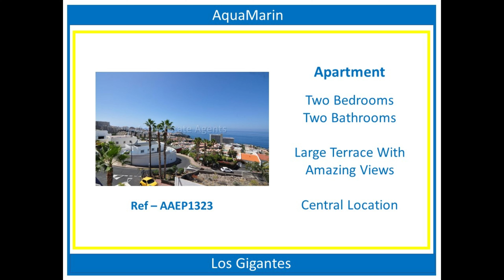AquaMarina - AAEP1323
A luminous apartment in the complex Aguamarin, walking distance into the centre on Los Gigantes, restaurants, shops and other local amenities, we have a bright and luminous two-bedroom, two-bathroom apartment. The master bedroom being en-suite.
The kitchen is open plan overlooking the living/dining area. From there you can access the sunny terrace that boasts with views of Los Gigantes cliffs, La Gomera and the ocean.
Included in the price is a private parking space.
Viewings recommended.